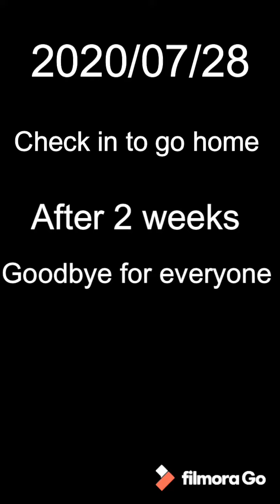Quarantine - Maldives to Sri Lanka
St-Regis vomulli resort to forest rock garden resort Anuradhapura,with vomulli team,

banana song dj link
Banana (feat. Shaggy) (DJ FLe